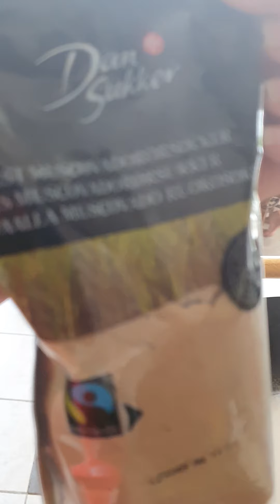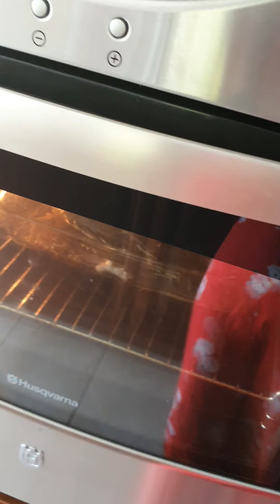Adobo @panlasang pinoy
wlang kasing sarap n adobong spare ribs